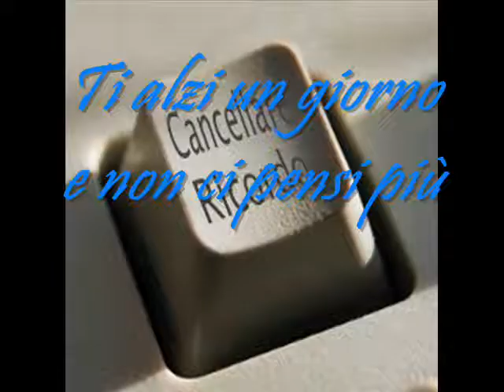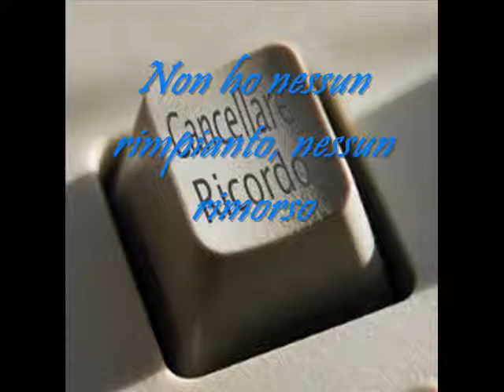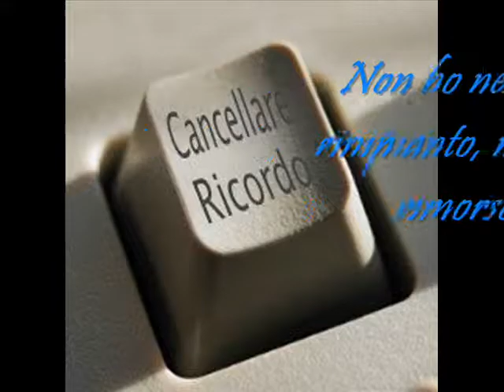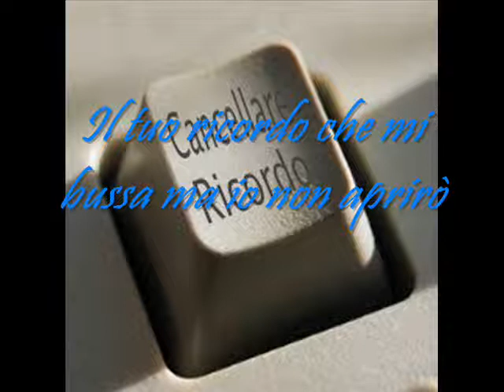883 - Nessun rimpianto (testo)